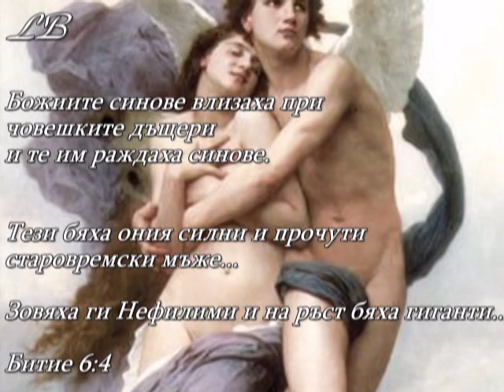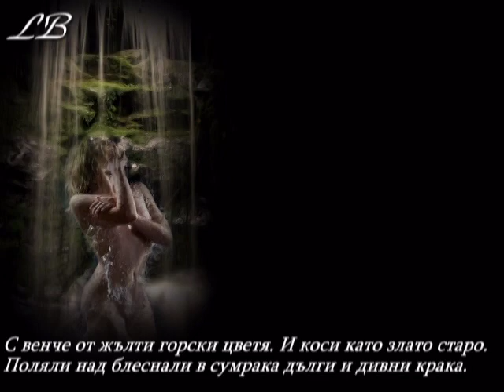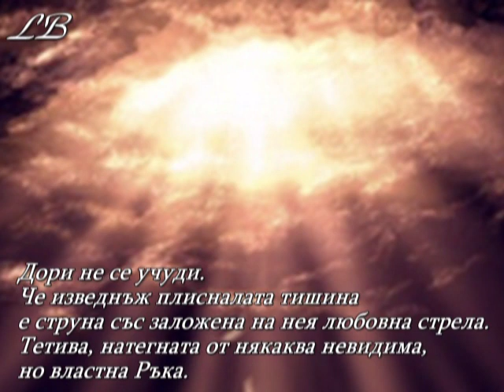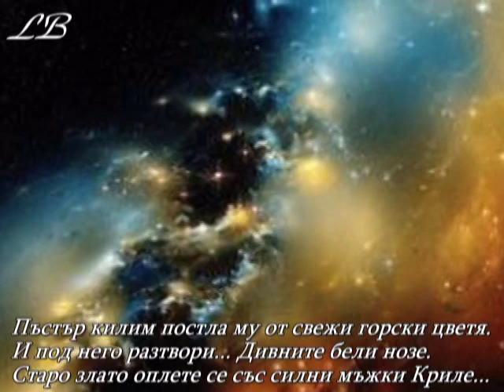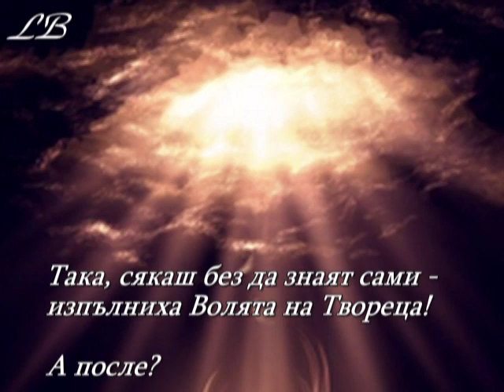SIN OF THE ANGEL-ГРЕХЪТ НА АНГЕЛА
автор на текста ВИКТОР БОРДЖИЕВ